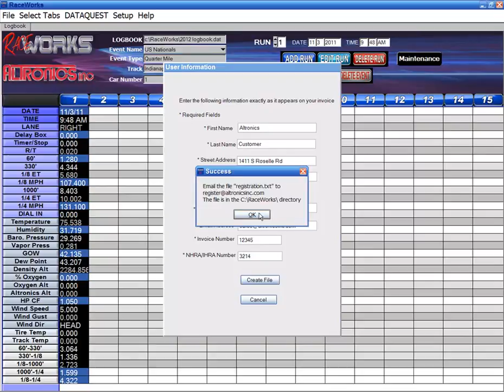Raceworks register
Video on registering RaceWORKS software